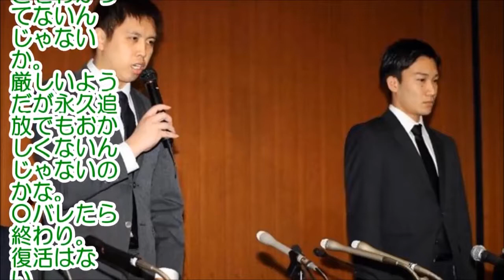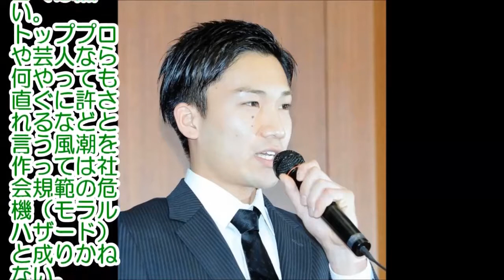バドミントン男子・桃田賢斗、田児賢一選手が賭博問題で会見（2016年4月8日）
国内の違法カジノ店で賭博行為をしていた問題で、バドミントン男子の桃田賢斗選手（NTT東日本）と田児賢一選手（同）が8日午後3時から、都内で.

バドミントンの田児賢一選手（26）と桃田賢斗選手（21）が違法カジノ店で賭博をしていた問題で、2人が記者会見を開きました。

５月27日に行なわれた日本ランキングサーキットに桃田賢斗選手が出場しました。復帰戦となった戦いを振り返っています.